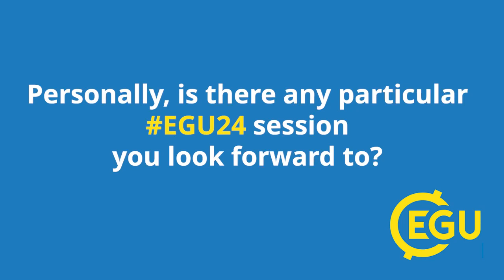EGU24 - WeAreEGU, Giorgia Stasi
Meet Giorgia Stasi, incoming Division President of the Energy, Resources and Environment (ERE) Division and Early Career Scientist! Giorgia will be EGU's first Early Career Scientist Division President when she takes up the mantle in 2025, but for now she has some great tips for anyone attending EGU24, especially in the ERE Division.

If you come across Giorgia during EGU24, say hello!

WeAreEGU is a special video series created by our two EGU24 Communications Assistants; Fabio Crameri and Ubwiza Chiyungi.